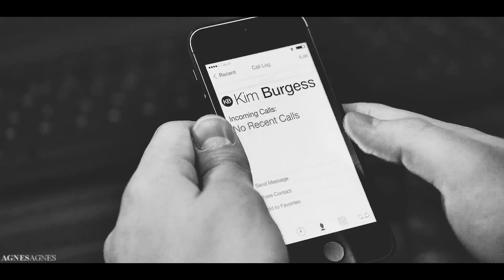Ruzek & Burgess | I'd come for you [+8x07]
Heeey!
Yep, still obsessing over them. They're so so protective of each other, ESPECIALLY him. And this is really what the video is all about. Their worry, care, protection, love. And since it's a show with high stakes there's so much of that and I tried to include as any moments as I could. I love them so much and they're so so special to me. I actually think they might become an otp for me along with darvey and japril. Can't wait to see where this season goes.

Song: I'd come for you by Nickelback
Program: svp 14
Show: Chicago PD
Coloring: mine